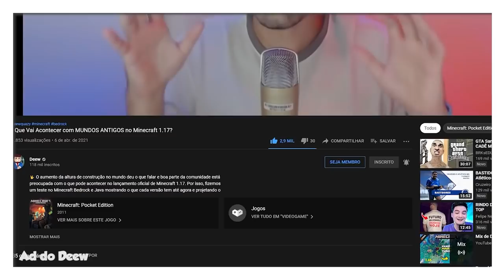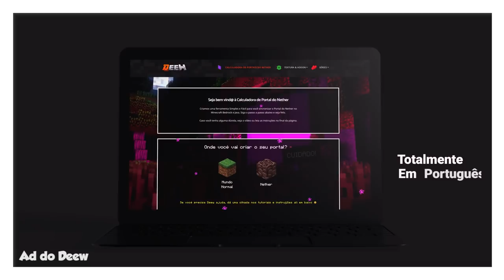5 Curiosidades de Minecraft Bedrock Que Você Provavelmente Não Sabia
🖖 Veja curiosidades de Minecraft Bedrock que você provavelmente não sabia.

Forte abraço!

👉 Computador
Windows 10
32GB de RAM
Mouse Cobra